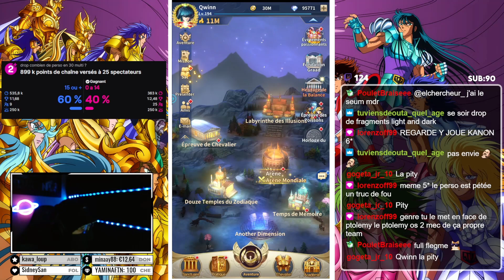350 INVOCATIONS IL RESTE QUI A DROP ?! - SAINT SEIYA LEGEND OF JUSTICE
Saint Seiya : Legend of Justice